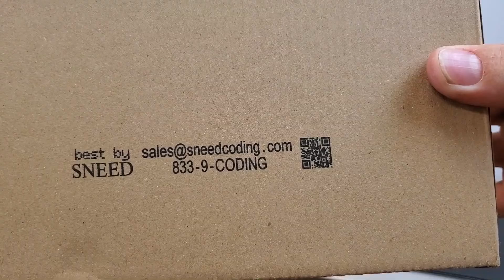SNEED-JET Titan T6 Automatic Inkjet Coder Printing Multi Line Message with QR Code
You're watching the SNEED-JET Titan T6 Automatic Inkjet Coder Printing Multi Line Message with QR Code.

The SNEED-JET Titan T6 Automatic Inkjet Printer prints static and variable information such as date codes, lot codes, batch codes, counters,, barcodes and much more. Print with black, white, yellow, blue, red, green and invisible inks on a variety of substrates such as glass, plastic, metal, aluminum, concrete, boxes, etc. Change ink colors in less than 30 seconds!

833-9-CODING